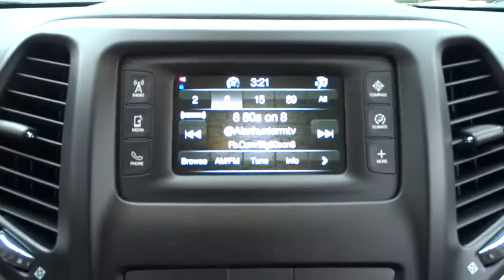2018 Jeep Cherokee Elmhurst, Forest Park, Oak Lawn, Schaumburg, Melrose Park, IL 180330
Hawk CDJR
7911 W Roosevelt Rd

Come view this vehicle today at our Hawk CDJ location!  7911 W. Roosevelt Rd, Forest Park IL 60130.  dreaming about for a awesome deal on a rugged Cherokee?  Well, we've got it. It doesn't stop showing off once you get inside. Priced to Move - $785 below MSRP** New In Stock! Gassss saverrrr!!! 29 MPG Hwy!! Hey!! Look right here!! Safety equipment includes: ABS, Xenon headlights, Traction control, Curtain airbags, Passenger Airbag...Other features include: Bluetooth, Power locks, Power windows, Auto, Air conditioning...